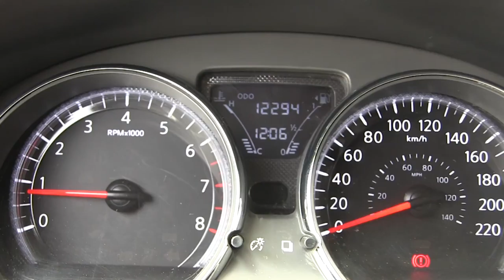Nissan / Versa / 2017 / 392107